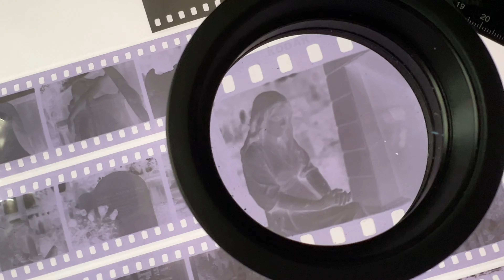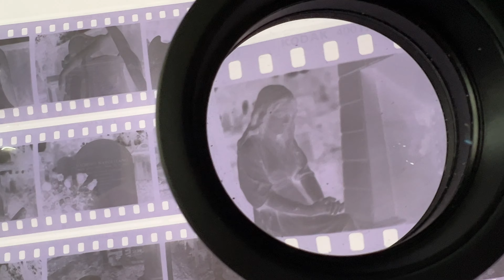Il Lupe: una lente per i nostri occhi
Parliamo del lupe uno strumento dimenticato ma molto utile per esaminare i nostri negativi o le nostre diapositive.

Kaiser 4,5x
Lupe con Led 10x
Carson 10x
Contafili 10x
Carson 4,4x